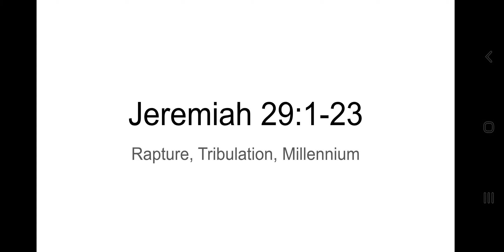Jeremiah 29:1-23 Rapture, Tribulation, Millennium